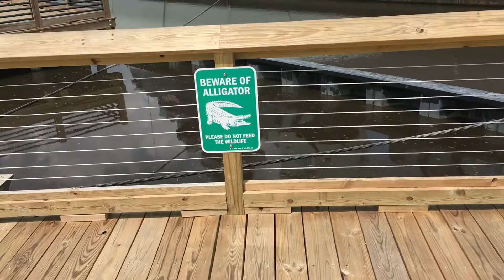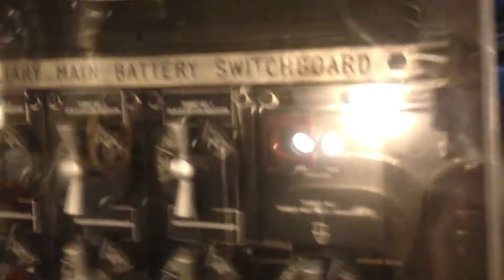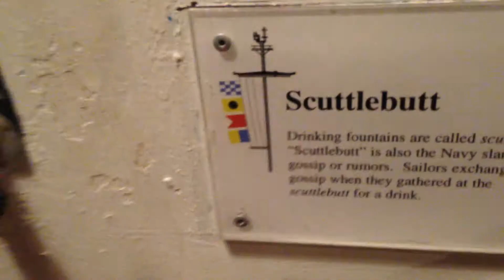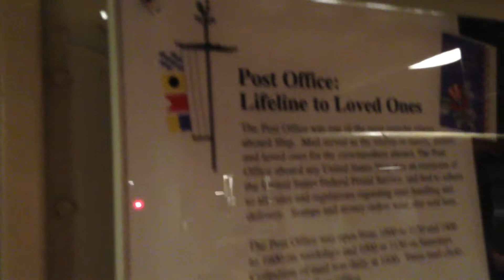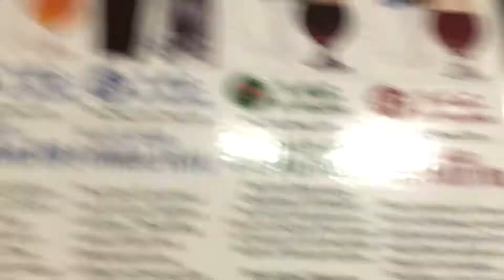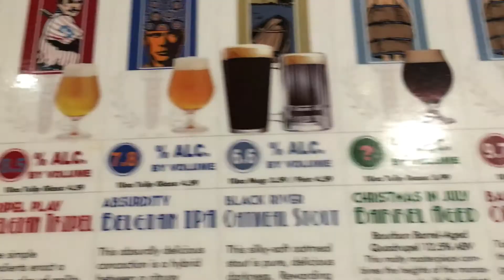My Battleship Adventure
I went and checked out the USS North Carolina.